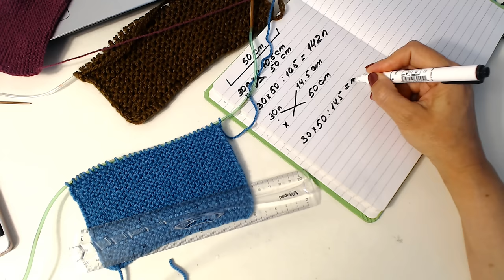КАК БЫСТРО РАССЧИТАТЬ КОЛИЧЕСТВО ПЕТЕЛЬ ПО ПЛОТНОСТИ ВЯЗАНИЯ